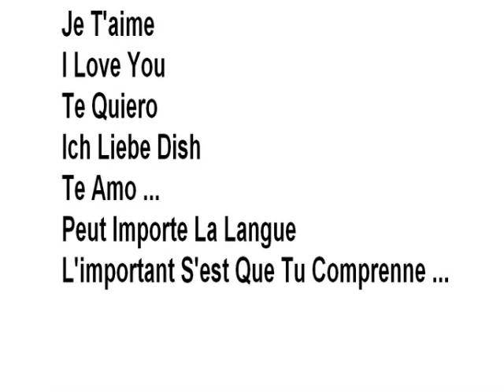Dimitri & Mcdeey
Pour Dimitri : Cheei meme pu quooi te dire , jté telment ecrit de mots , je tes telment prouvé que je t'aimé alors a steeur si je sais plus quoi técrire apare me répeté en te disant que je t'aime , que tes le seul est lunique , que j'imagine meme plus ma vie sans toi , que je tien trop a toi . Blablabla . Toujouur pareil mais cei toujour la verité . Je t'aime telment can sa me rend Ouf. Je pense H24 a toi , Teei le plus beaau a mes yeeux , Lee Meilleeur des Meilleeur amis . L'inrenplasable . Sache que malgré con se voiye jamaais enfin rarement , je t'oubliré pas et meme a Forges je pense a toi . Meme tout le monde dans ma classe save qui tes . Teei + qun Meilleeeur amis pour moi , plus quin frere . CHei pas cke tes mais tes le seul que j'aime autaant . Breef Jtee laise . Jeet'aime Dimitri , Sa ne l'oubli jamaais , Car sinoon sans toi je ne suis plus rien . DIMITRI & MCDEEY ♥♥♥'. !